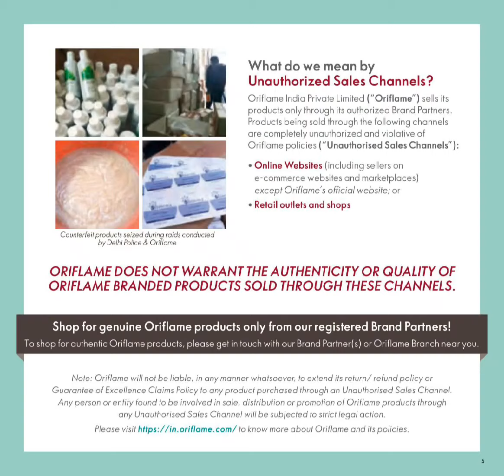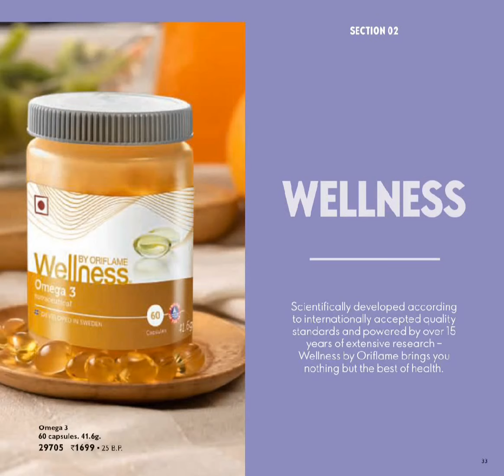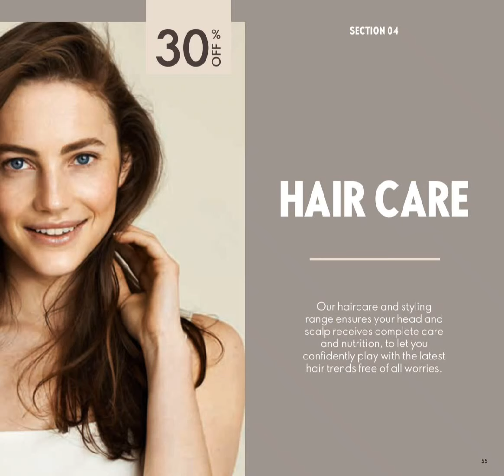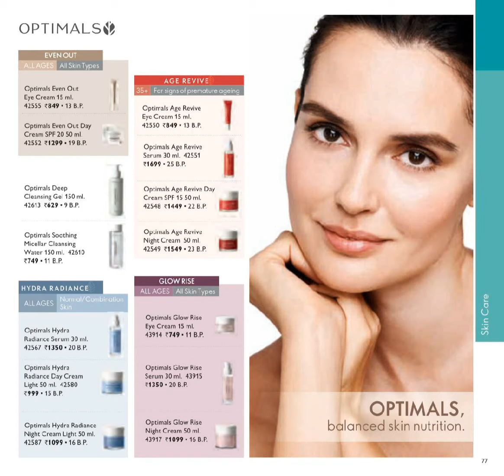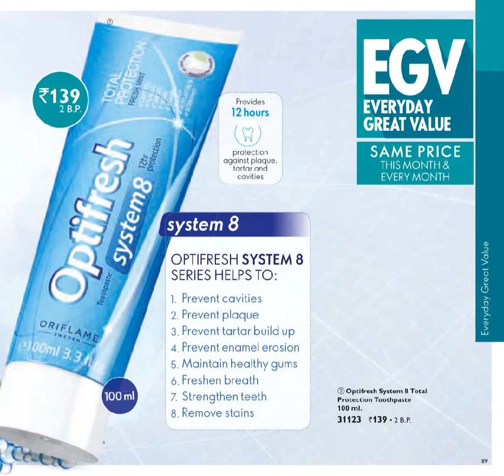Oriflame May 2022 Full Catalogue //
To Join Oriflame with us

Regards
Best Wishes
Piyush & Anita Mehta
Gold Director
Fastest Growing Leader Oriflame India